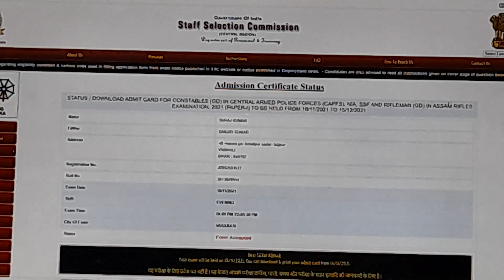SSC GD 2021 Exam Admit Card जाने कैसे Download करे @VaranasiDefenceAcademy 8528821001,8953001984